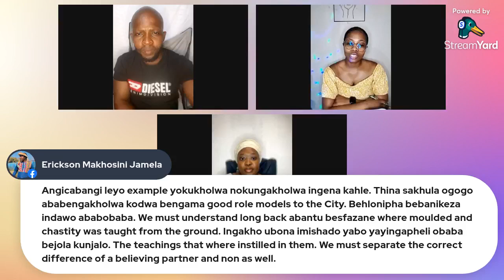Topic: A helper with Mvelo MaKhumalo Co-host Aviwe Nontlanana on NK1 Show.